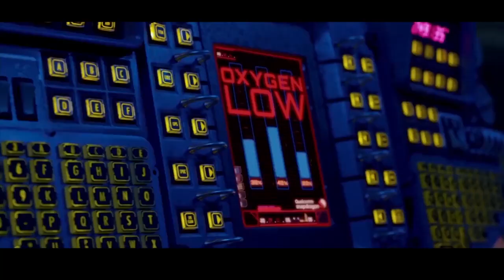Monster Raksasa !! ini 7 KAIJU Terkuat yang muncul DI film Pacific Rim !!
Di video kali ini epiclevel box khusus merangkum 7 kaiju terkuat dan paling berbahaya yang muncul di dalam film pasific rim,, siapa saja ke 7 kaiju itu ? berikut daftarnya untuk kalian ,

@source : Warnerbros Pictures
@voice : Inayah , edited by wahyu saputra @contact : Copyright Disclaimer Under Section 107 of the Copyright Act 1976, allowance is made for "fair use" for purposes such as criticism, comment, news reporting, teaching, scholarship, and research.